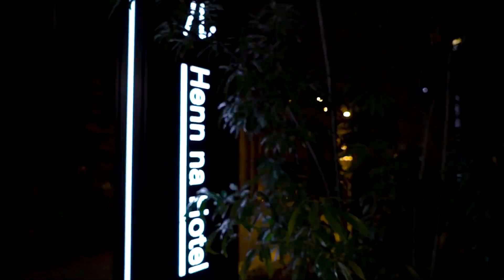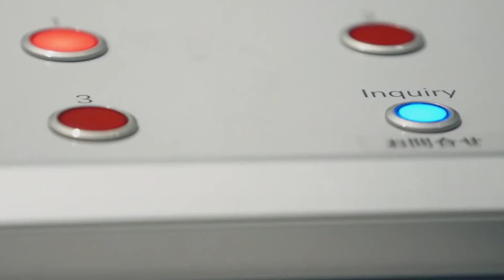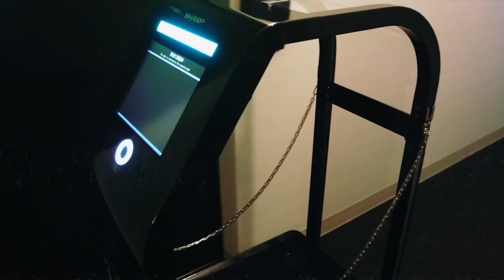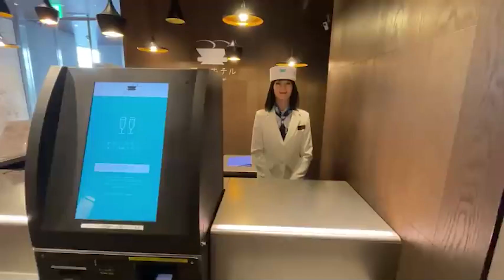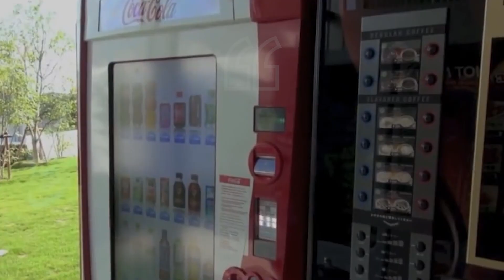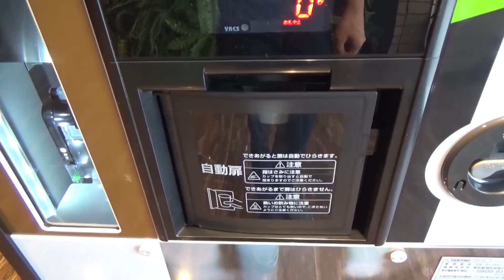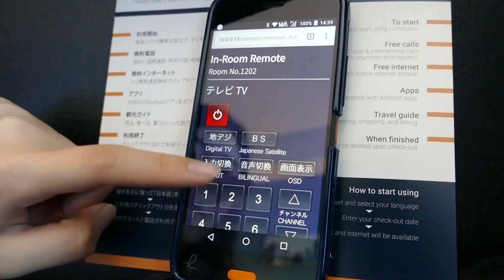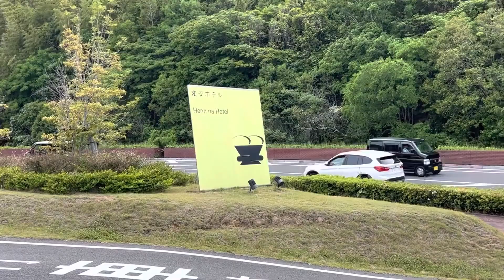The First Hotel Runned by Japanese Female Robots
The Henn-na Hotel employs multilingual robots (yes, robots). Visitors are expected to have a pleasant stay at Nagasaki's Henn-na Hotel, Japan. Robots are in charge of check-in (one of which is an English-speaking dinosaur robot). Robot porters will carry the luggage up to the guest rooms.